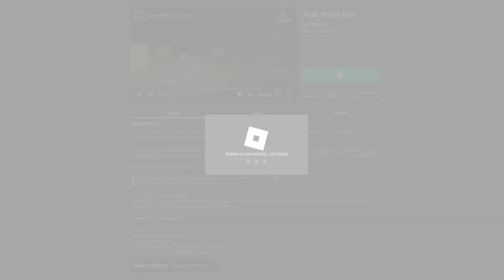I AM GOD MODE! | ROBLOX Just Hold On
USE CODE "DullahanDylan" INGAME TO REDEEM 250 FREE COINS!
BUT YEAH ON A GIANT TREADMILL AND HOPE NOT TO DIE! SO ENJOY ME RAGING AND SCREAMING AND USING MY GOD POWERS AS WELL!